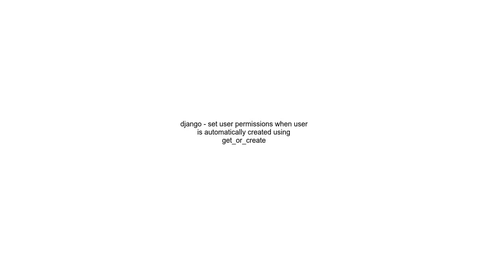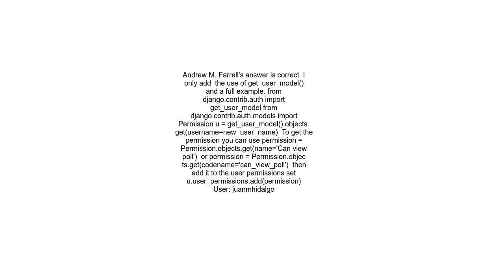django set user permissions when user is automatically created using get or create